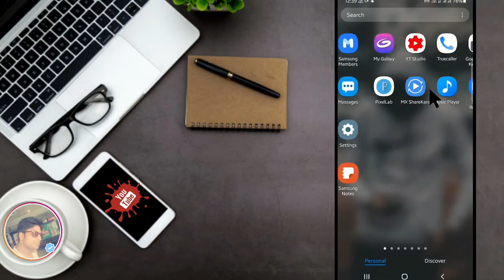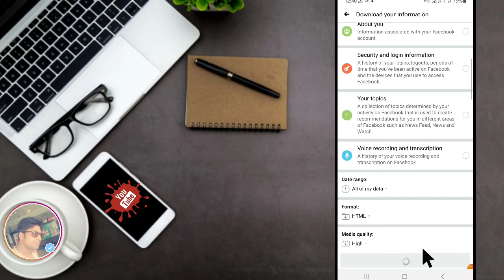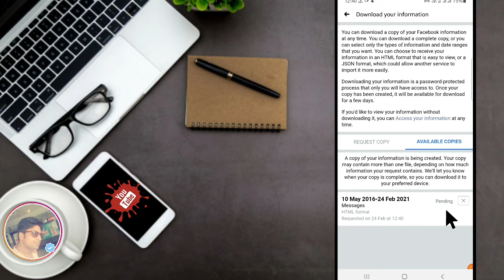How to Recover Deleted Messages on Messenger (2021) | Recover Delete Facebook Messages Android 2021